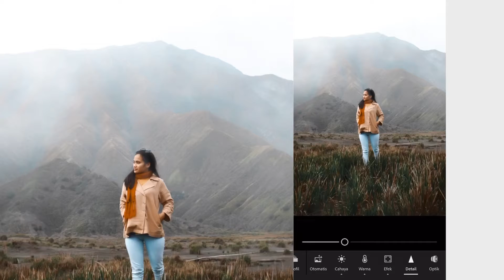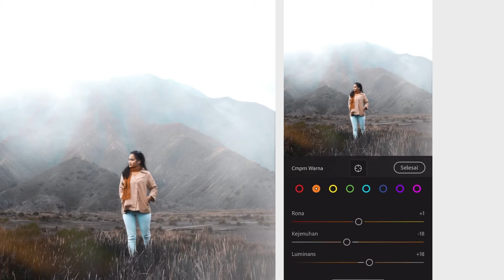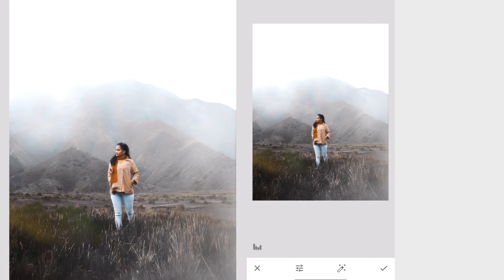BEHIND THE SCENE EDITING PHOTO WITH MOBILE PHONE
Editing menggunakan mobile phone masih bisa dipelajari dengan sangat mudah, jadi jgn berhenti berkarya 🙏🏻